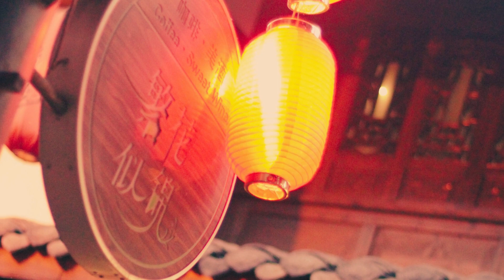A Photographic Montage of China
A selection of photographs taken whilst visiting China. These include street photography, Terracotta Warriors, Pandas and landscapes from three locations in China.